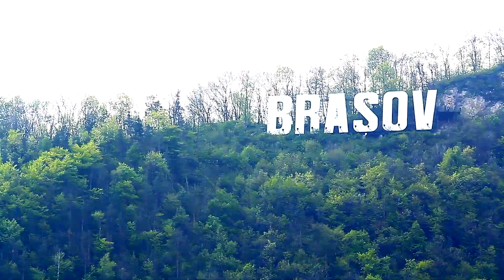I Charleston Brasov - Official Video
I Charleston the World in Brasov - Romania
organized by Swing Dance Society, with the help of 24Fun Brasov

Thanks to Bistro Ma Cocotte, Image-Vision & Beginnings Events